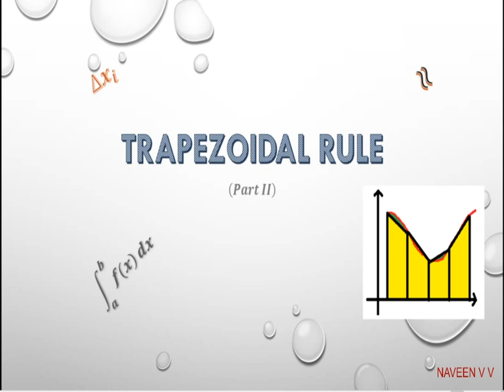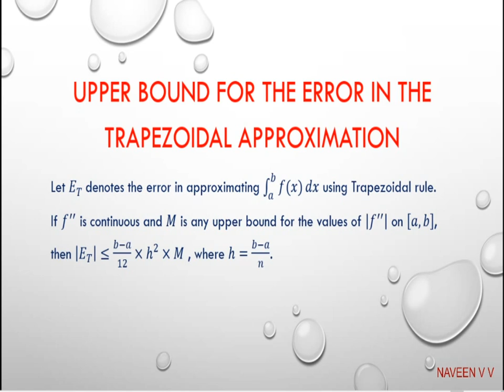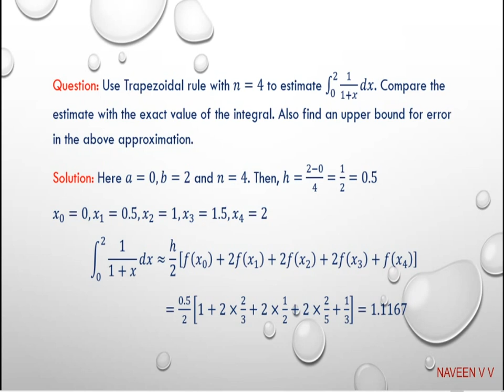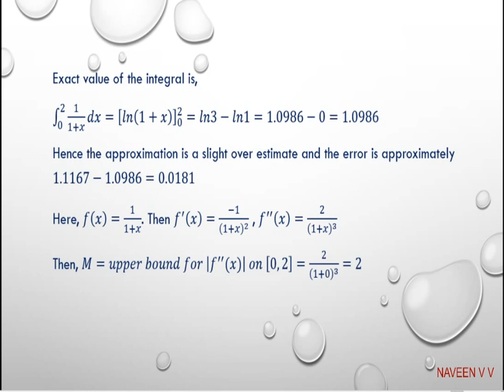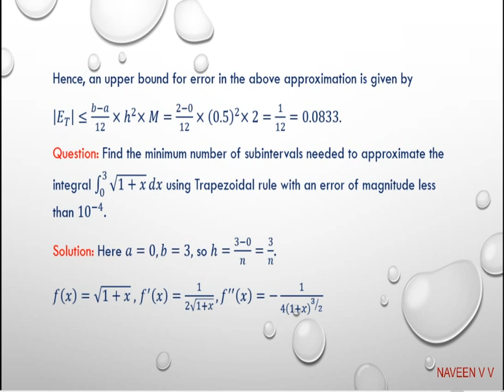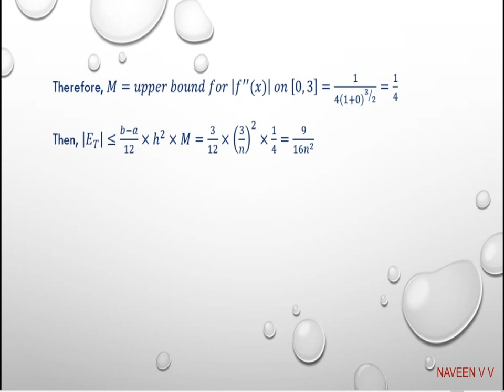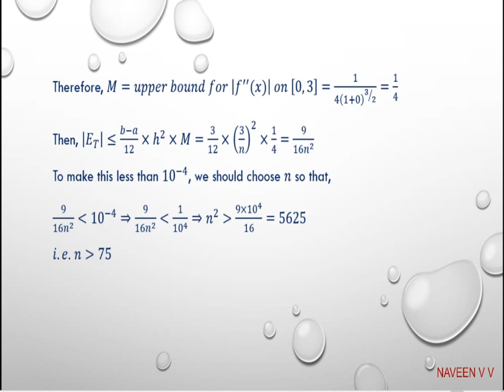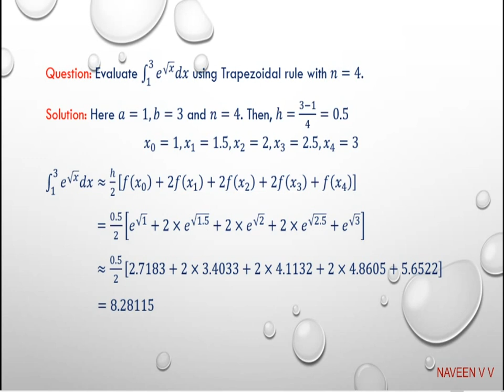Trapezoidal Rule (Part II) / Mathematics (In Malayalam)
For Core and Complementary Mathematics  ,  Calicut University